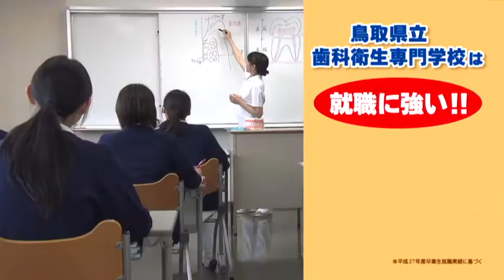歯科衛生士を目指すなら、鳥取県立歯科衛生専門学校へ！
高い国家試験合格率！　就職率100％の実績！
鳥取で歯科衛生士を目指すなら、鳥取県立歯科衛生専門学校へ、ぜひお越しください！
本校では、幅広い教養・専門科目の修得及び臨地・臨床実習の充実を図り、自ら創造する能力・思いやりと社会性を持った歯科衛生士の育成を行っています。